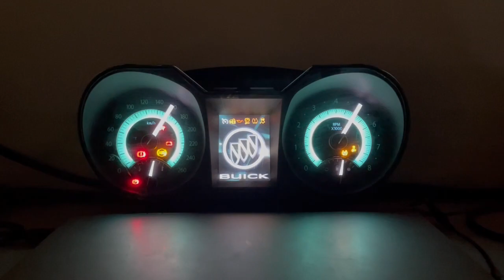2010 BUICK ALLURE USED DASHBOARD INSTRUMENT CLUSTER TEST